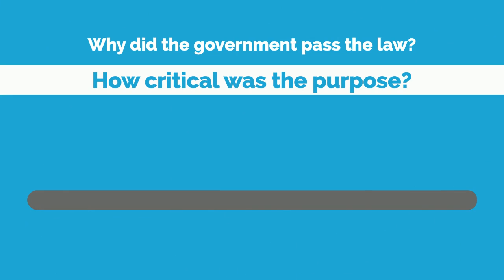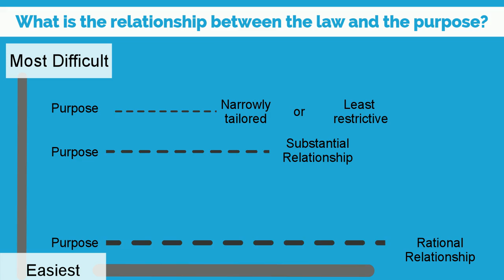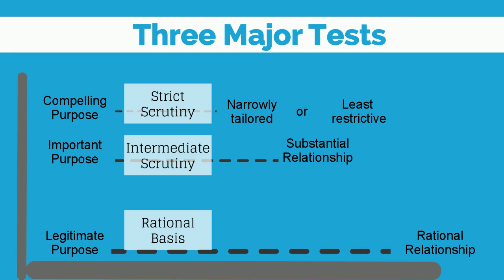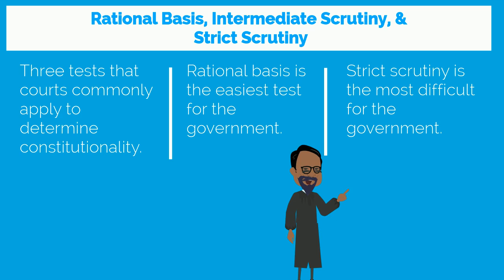What are the rational basis, intermediate scrutiny, and strict scrutiny tests?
This video introduces three tests that court may apply to determine whether a law is constitutional or not.  This is an updated version of an older video.  You can find examples of cases decided under these tests here: